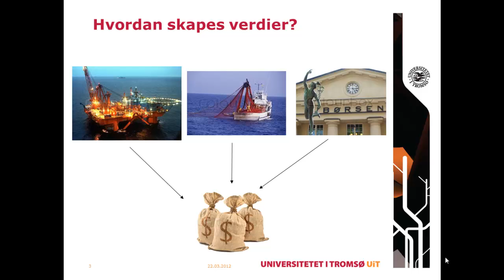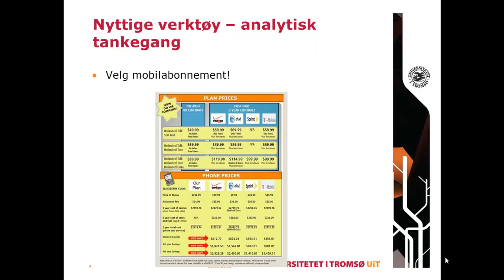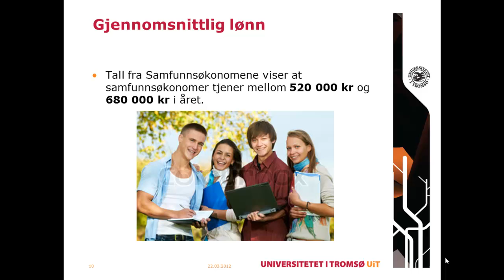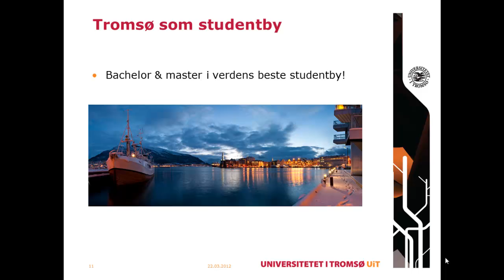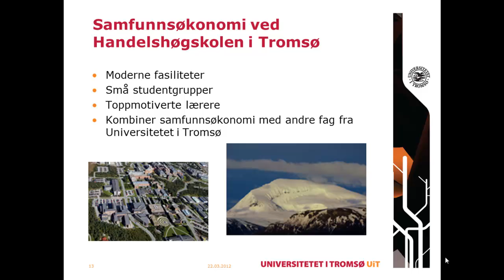Samfunnsøkonomi ved Handelshøgskolen i Tromsø.mp4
Hva er samfunnsøkonomi og hva jobber en samfunnsøkonom med?